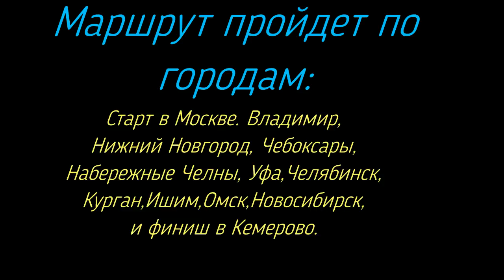Москва-Кемерово серия 11